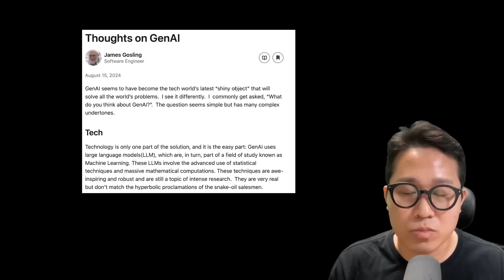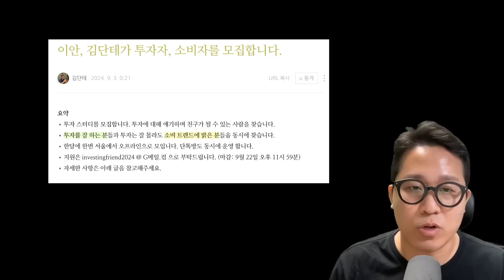일론머스크 "인공지능이 모든 경제 원칙을 바꿔버린다?" (24년 올인 서밋 인터뷰)